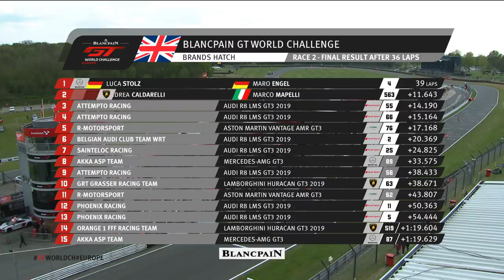Race 2 - BRANDS HATCH - Blancpain GT World Challenge - ENGLISH.